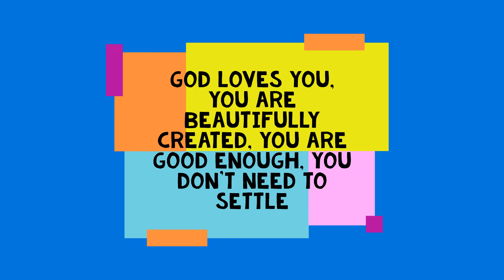Not a Building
Encouragement amidst Pandemic